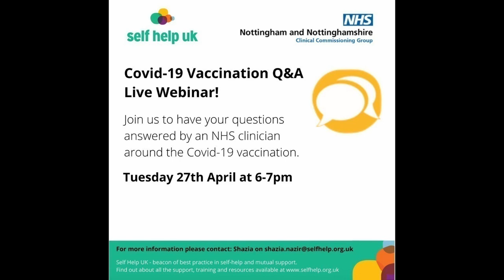COVID vaccine webinar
COVID Vaccine Q&A Webinar. this webinar aims to answer questions around the COVID-19 Vaccination.
Speakers:
Shazia Nazir, BAMER Project Lead, Self Help UK
Martha Highton, Outreach and Development Manager, Self Help UK
Dr Ban Alazzawi, GP
Alex Ball, Director of Communications and Engagement at NHS Nottingham and Nottinghamshire CCG

If you have any questions that have been unanswered during this webinar, then please contact or call or they can visit the CCG’s FAQ webpage on the Covid vaccination